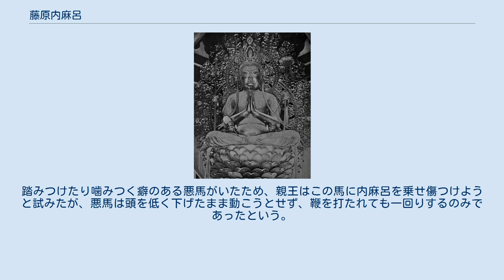藤原内麻呂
藤原 内麻呂（ふじわら の うちまろ）は、奈良時代から平安時代初期にかけての公卿。
藤原北家、大納言・藤原真楯の三男。
官位は従二位・右大臣。
 桓武・平城・嵯峨の三帝に仕え、いずれの天皇にも信頼され重用された。
伯父である永手の系統に代わって北家の嫡流となり、傍流ゆえに大臣になれなかった父・真楯より一階級上の右大臣に至り、平城朝～嵯峨朝初期にかけては台閣の首班を務めた。
また、多くの子孫にも恵まれ、後の藤原北家繁栄の礎を築いた。
 桓武天皇が即位した天応元年（781年）従五位下に叙爵し、翌天応2年（782年）甲斐守に任ぜられる。
内麻呂の最初の室で、当時桓武天皇の後宮で女孺を務めていた百済永継が、延暦4年（785年）に皇子・良岑安世を儲けると、内麻呂は同年従五位上、延暦5年（786年）正五位上と急速に昇進し、延暦6年（787年）には従四位下に叙せられる。
なお、この急速な昇進の背景として、百済永継を担保として内麻呂が桓武天皇の関係を深めた可能性を指摘する意見もある。
この間、右衛士佐・中衛少将といった武官を務める。
 のち、右衛士督・内蔵頭・刑部卿を歴任し、延暦13年（794年）平安京への遷都の直後に、参議として公卿に列する。
参議任官時、台閣では藤原南家の参議・乙叡（34歳）に次ぐ若さ（39歳）であったが、まもなく右大臣・藤原継縄や大納言・紀古佐美といった大官や、上席の参議であった大中臣諸魚・石川真守の薨去・致仕もあり、延暦17年（798年）従三位・中納言に昇進する。
この間、陰陽頭・但馬守・造東大寺長官・近衛大将を兼帯。
延暦18年（799年）には造宮大夫に任ぜられ平安京遷都の責任者も務めた。
 桓武朝において内麻呂は後の蔵人所の前身ともいうべき勅使所の指導的官人であったと見られる事や、延暦24年（805年）12月に藤原緒嗣と菅野真道の間で議論されたいわゆる「徳政相論」において、前殿で桓武天皇の側に侍していた事から見て、桓武天皇の重要な側近であったらしい。
しかし桓武朝ではあくまでも、藤原雄友や藤原乙叡ら数多い側近の一人に過ぎず、初期の藤原種継や末期の藤原緒嗣程の寵臣ではなく、政治的影響力には限界があったと想定される。
 延暦25年（806年）平城天皇が即位すると、同年4月に桓武朝で競うように昇進しつつも常に官位で後塵を拝していた藤原雄友と同時に大納言に昇進する。
さらに右大臣・神王の薨御を受けて、同年5月には正三位・右大臣に叙任され、遂に藤原雄友を越えて台閣の首座を占めた。
この人事については、平城天皇との関係が微妙な伊予親王の外戚であった雄友ではなく、長男・真夏を春宮坊の官人として皇太子時代から平城天皇に接近させていた内麻呂を首班として据えたい平城天皇の意志によるものと想定されている。
また、同年8月に侍従を兼任しているが、それまで内麻呂のような太政官の首班が兼任した前例はない。
これは、平城天皇との関係の一層の緊密化を図る内麻呂からの申し出で実現したと見られ、天皇と姻戚関係がないまま首班となった内麻呂は、侍従を兼任して近侍することで天皇の後見的な立場を得て、立場の安定化を図ったものと考えられる。
 大同2年（807年）に発生した伊予親王事件では、藤原雄友からいち早く事情（藤原宗成が伊予親王に謀反を勧めている事）を知るものの、平城天皇を諫める等の対応を取らず状況を静観する。
結局、雄友は流罪となって失脚し、結果的に内麻呂の政治的影響力はさらに伸長する事となった。
こうして内麻呂は平城天皇の信任を背景に権力を握っていたが、一方で皇太子の神野親王（後の嵯峨天皇）に対しても、次男の冬嗣を春宮坊の官人として送り込み、さらに娘の緒夏を入内させる等、密接な関係を築いていた。
 内麻呂が右大臣に昇進して以降、平城朝で発行された太政官符は66件あるが、不明の6件を除く60件全てで内麻呂が符宣上卿となっており、平城朝においては平城天皇と内麻呂が主導する体制で政治が進められていたと見られる。
また、大同元年（806年）に食封1000戸の加封がなされていること、さらに当時三位以上の公卿全員に浅紫の朝服の着用が義務づけられていたところ、大同4年（809年）には内麻呂のみ中紫の朝服の着用が許されていることから、内麻呂に対する平城天皇の信頼の厚さが窺われる。
大同4年（809年）正月に従二位に叙せられた。
 大同4年（809年）5月に嵯峨天皇が即位するが、皇太子時代から関係を深めていた天皇の信任...